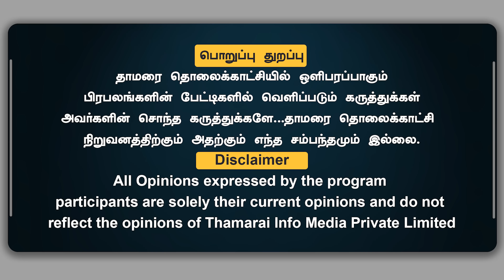மசூதிக்குள் இந்து முன்னணி வரும்! கோவில் விவகாரத்தில் SDPI | கோவிலில் மத்திய தணிக்கை குழு!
மசூதிக்குள் இந்து முன்னணி வரும்! கோவில் விவகாரத்தில் SDPI | கோவிலில் மத்திய தணிக்கை குழு! | A.T.Elangovan | ThamaraiTV